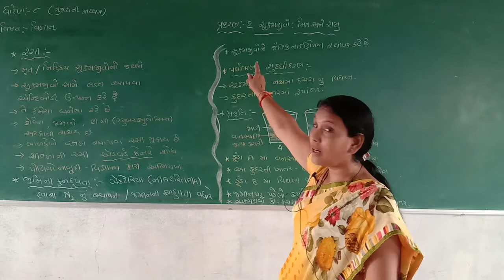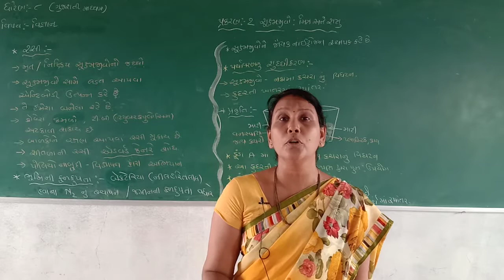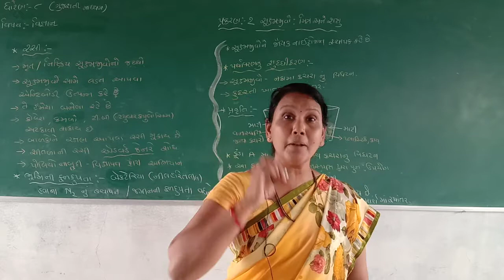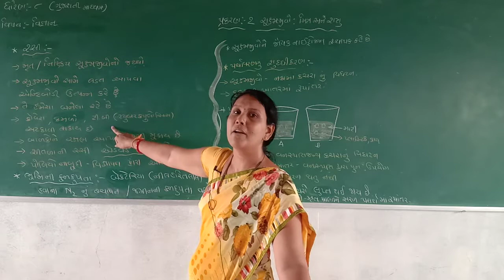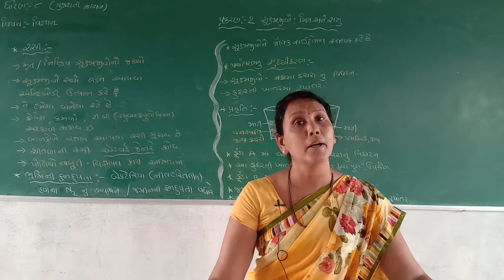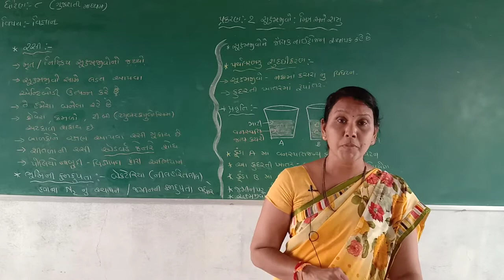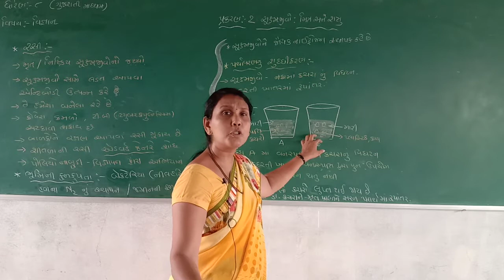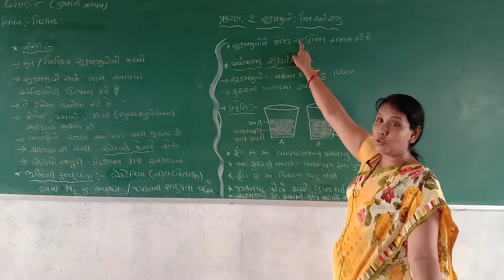Std 8 Gujarati Medium Sub Science Ch 2 Suksma Jivo Mitra Ane Satru Part 3